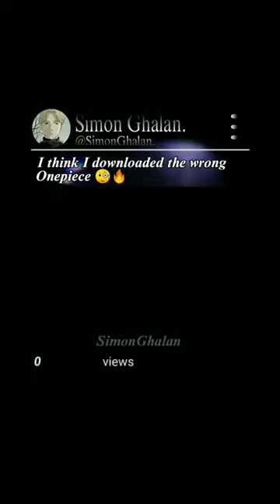I think I downloaded the wrong Onepiece 🧐🔥